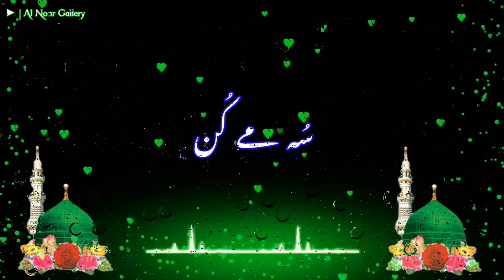Kashmiri Naat Whatsapp Status | Me Mashook Haavna Paan | Black Screen Status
New Kashmiri Naat Whatsapp Status 2022 | Sad Kashmiri Whatsapp Status |

Asalamualaikum Viewers 🌹🌷

It requires lot of hard work to edit these videos. And Also Keep The 🔔Bell Notification On, So that You Will Get Earlier Update About Newly Uploaded Videos

Please🙏 also Share this With your friends👭👬.

walo nooro kashmiri naat whatsapp status
# best kashmiri naat whatsapp status kashmiri sad naat whatsapp status kashmiri naat sharif whatsapp status kashmiri naat whatsapp status
super hit kashmiri songs yaqoob barni
super hit kashmiri songs 2020
super hit kashmiri songs album
superhit kashmiri song new
kashmiri super hit songs new
kashmiri song ishfaq kawa 2021
kashmiri song ishfaq kawa
kashmiri song ishfaq kawa all songs
kashmiri song ishfaq kawa new song
kashmiri song ishfaq kawa album
kashmiri song ishfaq kawa status
kashmiri song ishfaq kawa daud dilas
kashmiri song ishfaq kawa whatsapp status
new kashmiri funny whatsapp status
new kashmiri naat whatsapp status
new kashmiri jihad whatsapp status
new kashmiri tarana whatsapp status
new sad kashmiri whatsapp status
new kashmiri song whatsapp status
latest kashmiri whatsapp status
new kashmiri whatsapp status download new kashmiri whatsapp status 2021